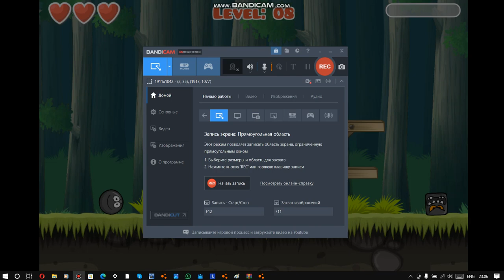Red Ball 4 Vol.2 | step weird | III